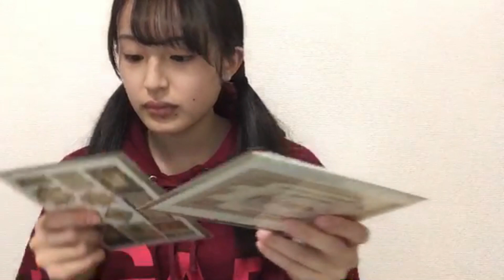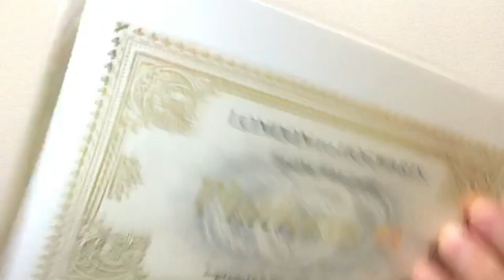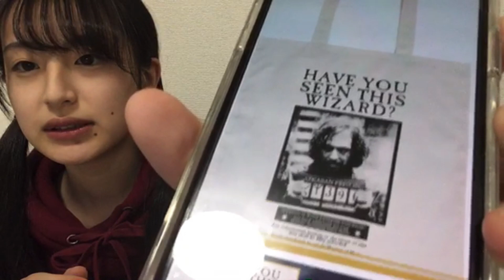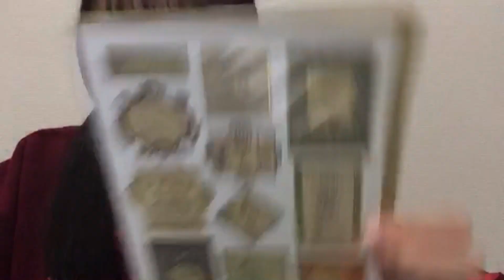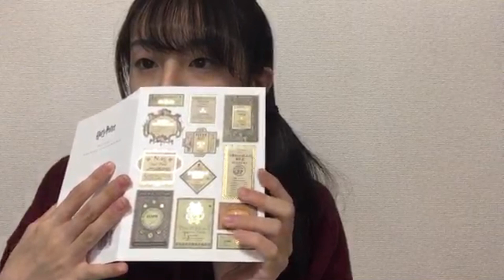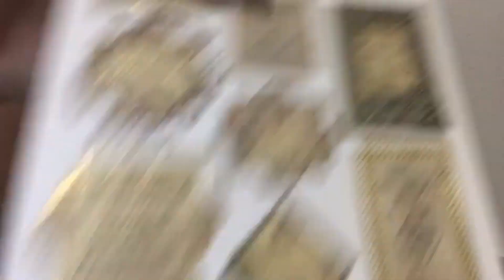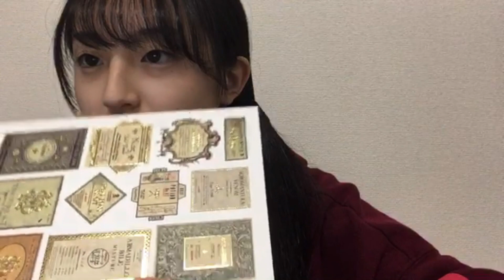48_Misaki_Kawahara (2021年11月23日22時08分57秒) 川原 美咲（AKB48 チーム８）